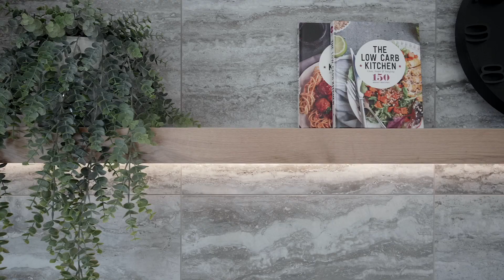SHOWHOME | 14 Campbell Road, Alpine Estate Wanaka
As you walk through our expertly designed Wanaka showhome you’ll experience the ultimate in modern living and a well appointed design that may just be the home of your dreams. From the moment you step into our showhome you’ll appreciate the stylish design that offers a space in the home for each family member to enjoy.

Take a walk through this breathtaking family home currently on display at  14 Campbell Road, Alpine Estate Wanaka.

This home is built for your lifestyle and the love of modern open plan living. Allow yourself to imagine the lifestyle you’ve always wanted, in the home you deserve!

Visit your local Stonewood Homes Wanaka to help you create the home of your dreams with unmatched value and quality.